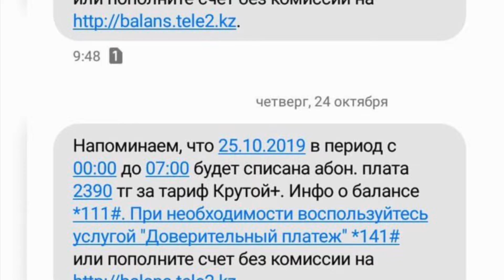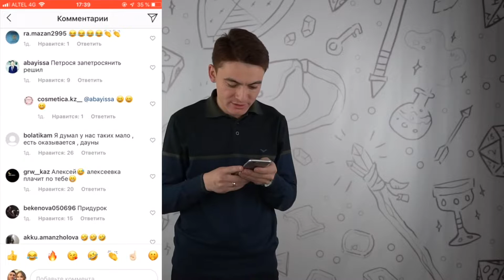AQMOLA CONNECT выпуск 6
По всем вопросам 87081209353